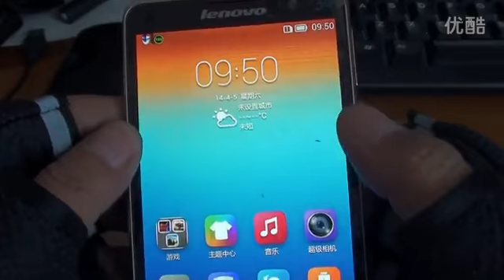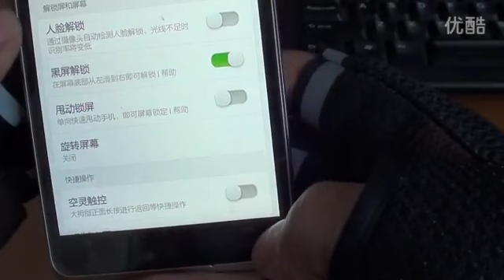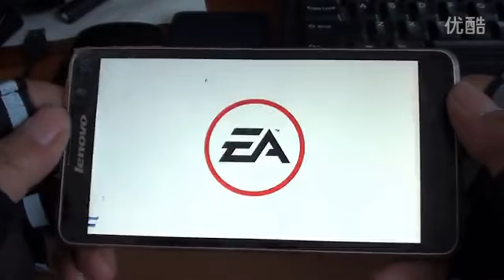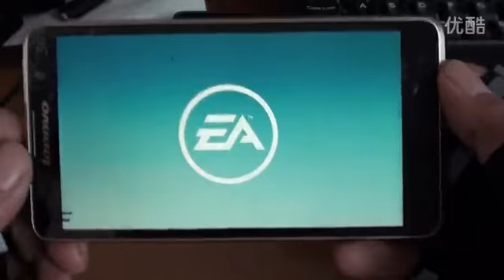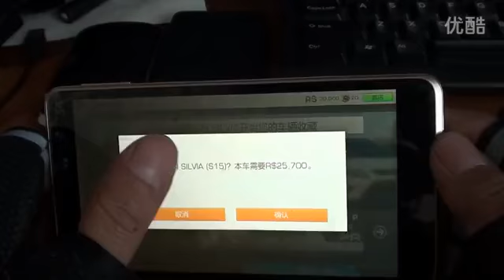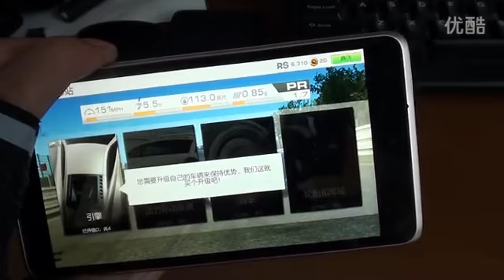China Original Lenovo S8 S898t+ MTK6592 Octa Core 5 3'' 1280x720p HD Screen 13MP 2GB RAM 16GB ROM An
Original Lenovo S8 S898t+ MTK6592 Octa Core 5.3'' 1280x720p HD Screen 13MP 2GB RAM 16GB ROM Android 4.2 Mobile Phone GPS GSM Wholesale original cheap android smartphone online free shipping with cheap price from China supplier